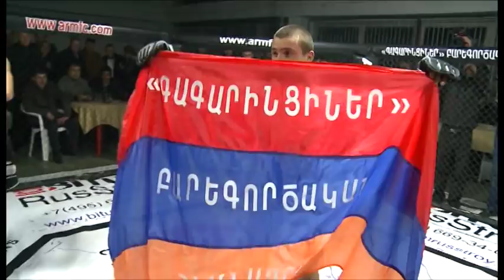Hamlet Araqelyan vs Karen Martirosyan (GagarinFC MMA Armenia)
Hamlet Araqelyan vs Karen Martirosyan (GagarinFC MMA Armenia).Sevan 170 years.Gagarin Township.ArmFighting MMA championship 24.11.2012.( MMA Armenia)HD.ArmFC Sports League.ArmFC MMA Championship.MMA Federation Armenian.Republic Armenia.ArmFighting federation president Hayk Ghukasyan.MMA Armenia.HD.Program Kentron.tv Fight Club, Martakan akumb.Mixed Martial Arts.+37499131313.